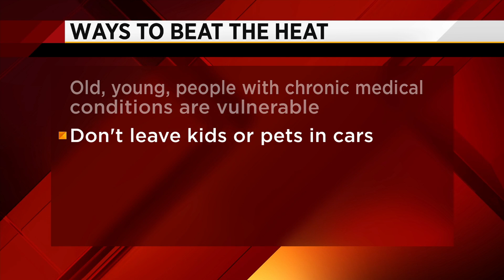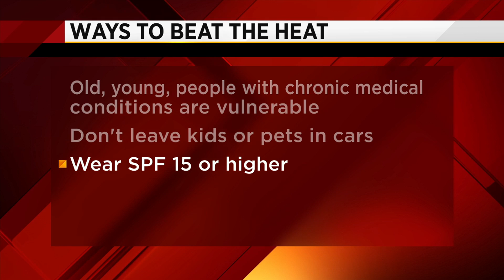Extreme heat shelter opening today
What you need to know to beat the heat.